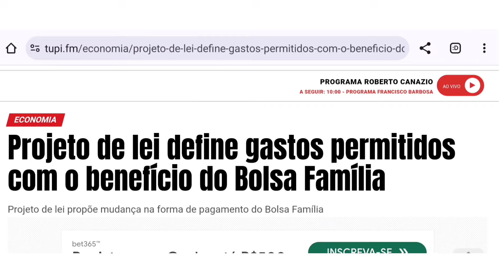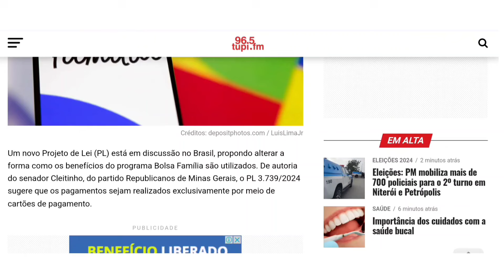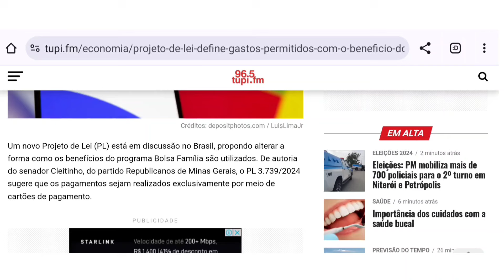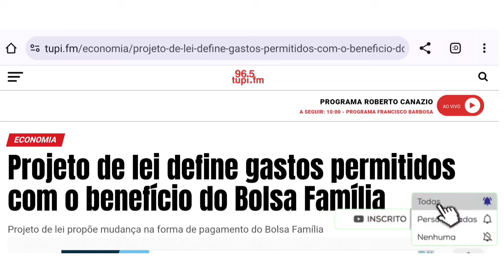BOLSA FAMÍLIA NAO SERÁ MAIS PAGO EM DINHEIRO TERÁ NOVO CARTÃO PARA COMPRAS DE ALIMENTOS NOVO PROJETO